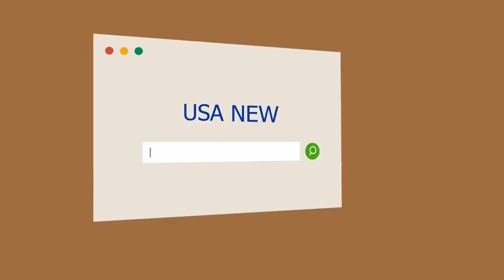Trajes de baño con espíritu tropical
Traje de baño entero con estampa de palmeras ($ 1.600, Selú). Foto: Conejo Collins/ Para Ti Entero c...